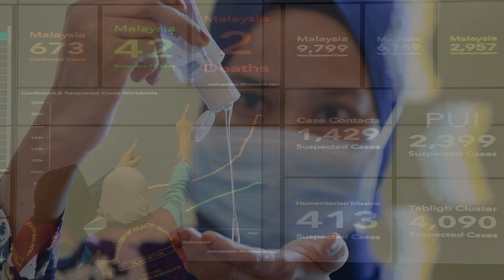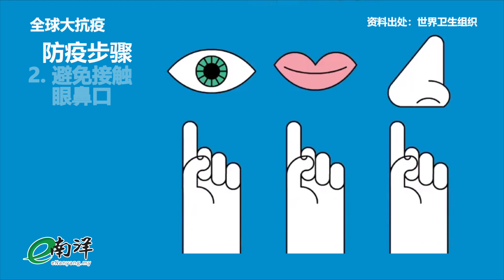【全球大抗疫】国内外疫情简报 2020·04·17